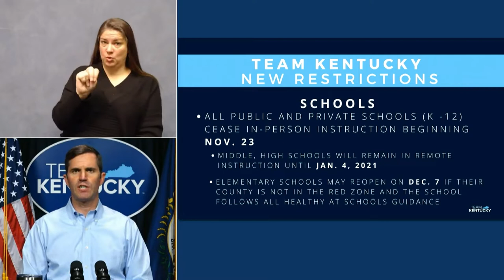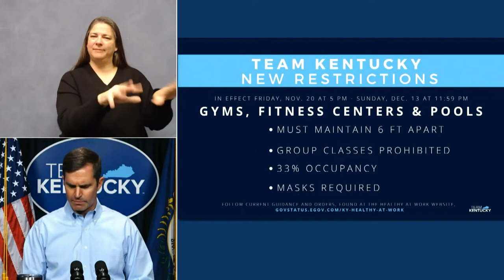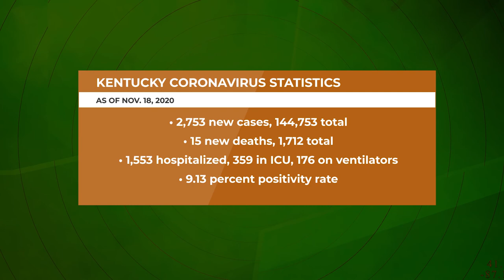Gov. Beshear announces new pandemic restrictions